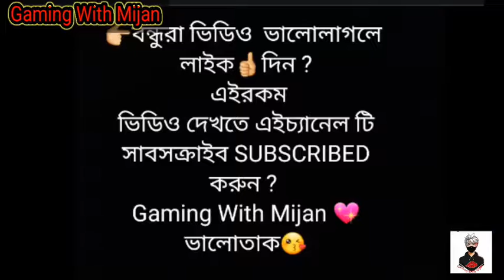কত ডায়মন্ড লাগলো ? 💖